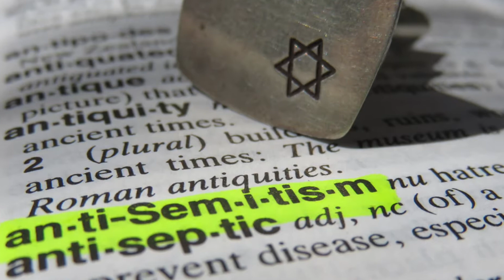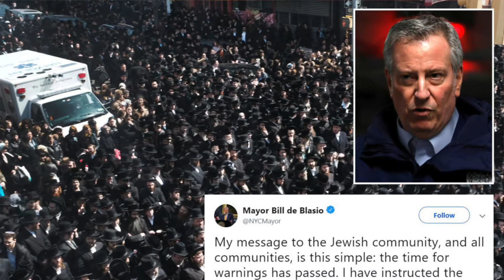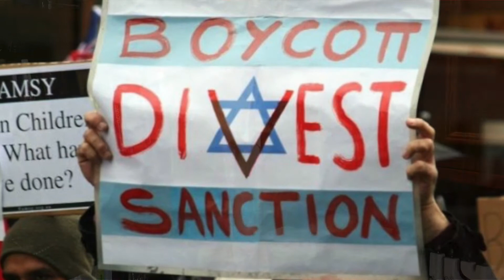Notihashavúa 820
En busca del voto judío. Comentario del Rabino Alfredo Goldschmidt del Centro Israelita de Bogotá.